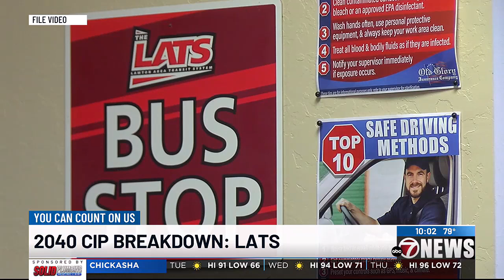2040 CIP Breakdown: Funds to go to LATS and new Transfer Center